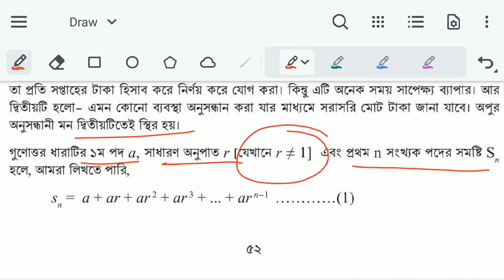Class 9 Math 2024 Chapter 2 Page 53 | ৯ম শ্রেণির গণিত ২য় অধ্যায় অনুক্রম ও ধারা ৫৩ পৃষ্ঠা একক কাজ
পর্ব ১৫ । নবম শ্রেণির গণিত দ্বিতীয় অধ্যায় অনুক্রম ও ধারা । New Curriculum 2024 Class 9 Math

Class 9 Math Page 53  | ৯ম শ্রেণির গণিত ২য় অধ্যায় অনুক্রম ও ধারা ৫৩ পৃষ্ঠা

৯ম শ্রেণির গণিত ২০২৪
৯ম শ্রেণির গণিত ২য় অধ্যায় ২০২৪
৯ম শ্রেণির গণিত ৫৩ পৃষ্ঠা
৯ম গণিত ২য় অধ্যায় অনুক্রম ও ধারা ৫৩ পৃষ্ঠা
অনুক্রম ও ধারা নবম শ্রেণি ৫৩ পৃষ্ঠা
New Curriculum Class 9 Math Chapter 2
৯ম শ্রেণি গণিত নতুন কারিকুলাম ২০২৪
Onukrom o dhara
৯ম শ্রেণি গণিত। নতুন কারিকুলাম
৯ম শ্রেণির গণিত অনুক্রম ও ধারা ২০২৪